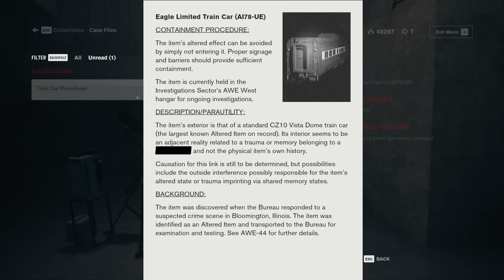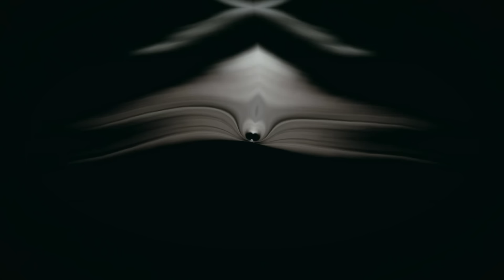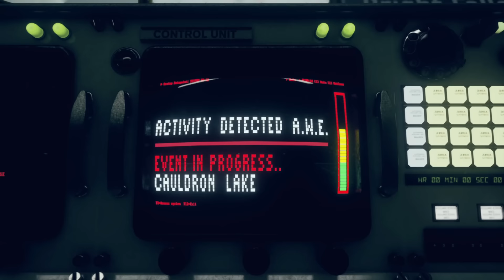Control #9 - The Man in the Moon